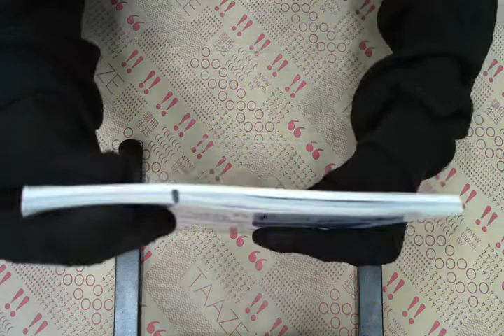TAAZE｜俏貓咪的世界 二手書書況 9574590925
TAAZE｜讀冊生活網路書店「俏貓咪的世界」，找二手書請至